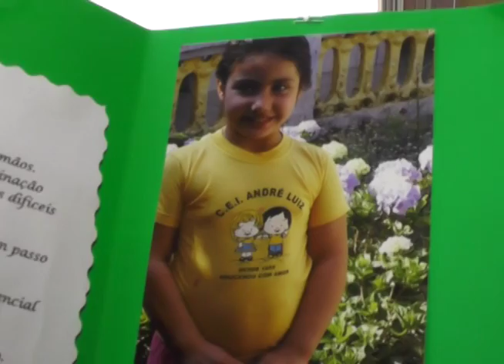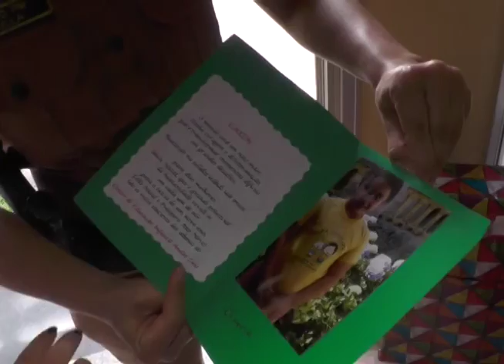Policiais de Rolândia entregam presentes a crianças. 13-12-16